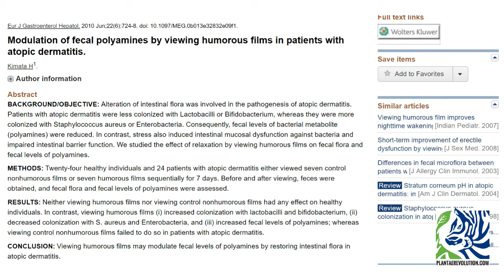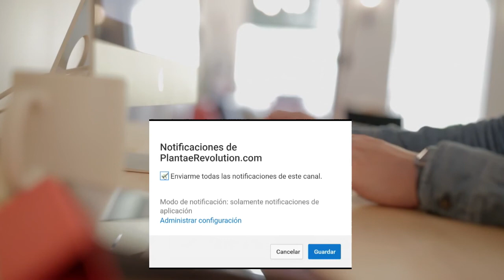NUESTRO HUMOR AFECTA NUESTROS INTESTINOS | PR 429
REFERENCES
El vídeo y audio fueron creados por PlantaeRevolution.com